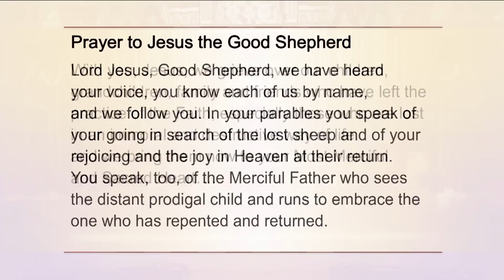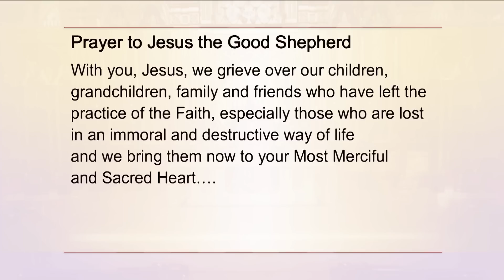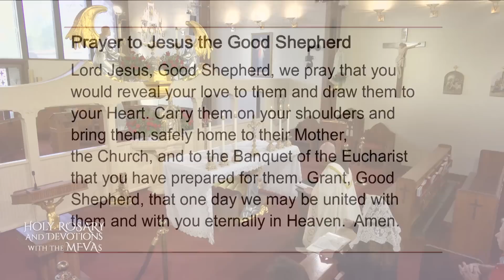Holy Rosary and Devotions with the Franciscan Missionaries of the Eternal Word - 2022-06-11 - Holy R